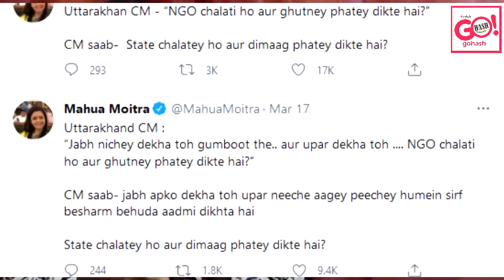"Shocked to see an NGO woman wearing ripped jeans," says Uttarakhand CM Tirath Singh Rawat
Speaking at a workshop organised by the Uttarakhand State Commission for Protection of Child Rights in Dehradun Wednesday, Chief Minister TS Rawat said he was shocked to meet a woman, who runs an NGO, wearing ripped jeans on a flight with her kids. What kind of message are we giving out to society, Rawat said.